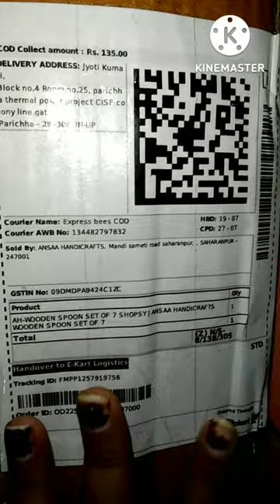😱Flipkart (Shopsy) Wooden 🪵 Spoon and Spatula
your queries -:

Shopsy kitchen  haul
Shopsy spoon 🥄
Shopsy Wooden Spatula Unboxing video